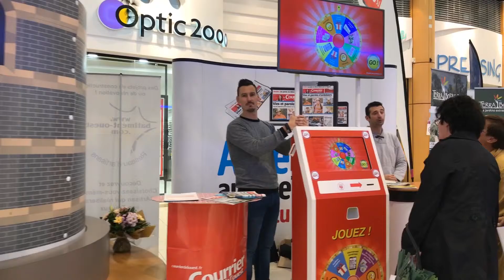Spot reportage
Un tour des stands à l’occasion de l’évènement « Produit en Anjou s’Expose ».